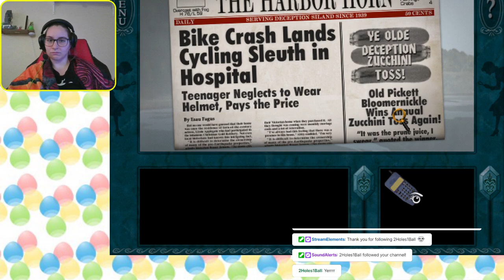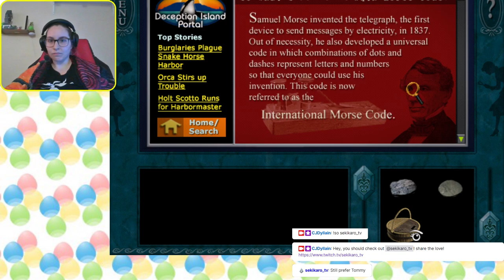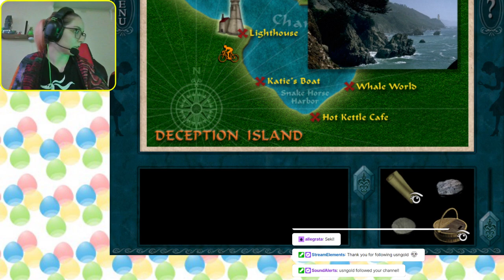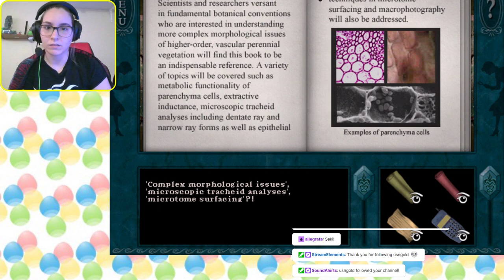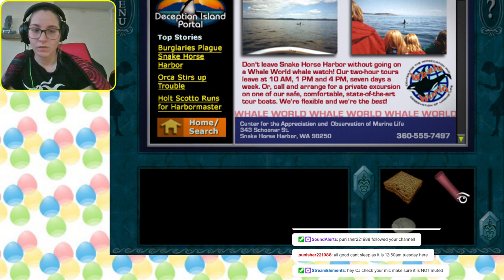Nancy Drew: danger on Deception Island